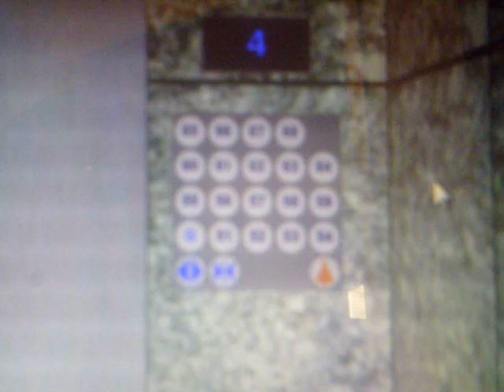Mitsubishi Elevators at the Modernham Towers Going Down (51-68)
Video of the Mitsubishi Elevators at the Modernham Towers on Skyscraper.